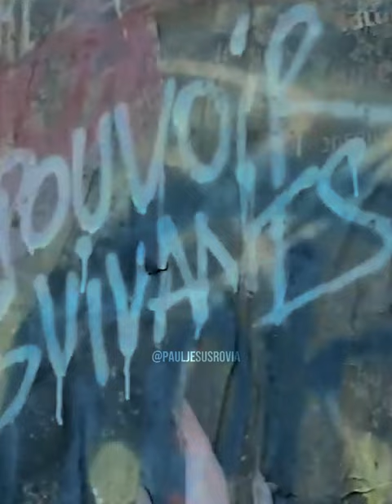Daryl Dixon Edit🔥 | The Walking Dead: Daryl Dixon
I have a good feeling about this...